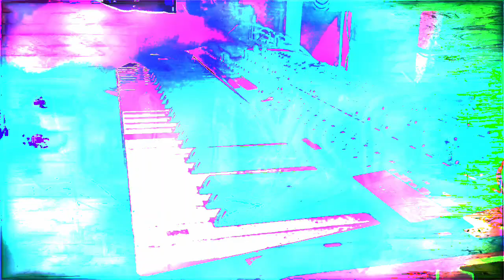Forms of sound made real from beyond all voids of nothingness - Structure without structure manifest